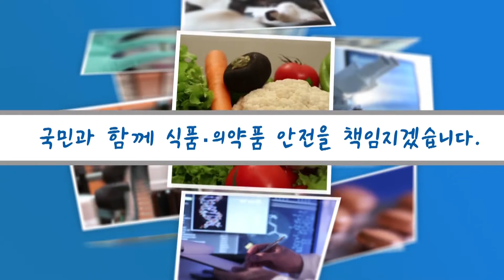국민청원안전검사제 어린이용 기저귀 답변